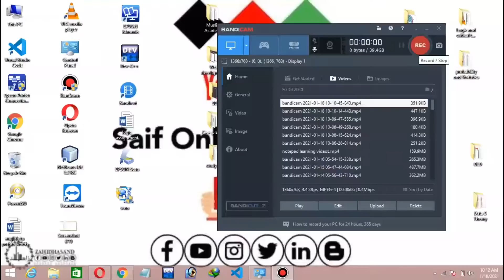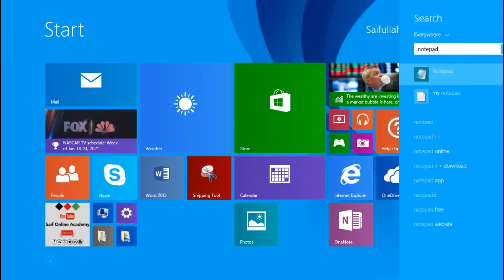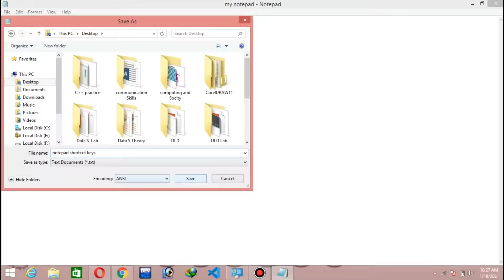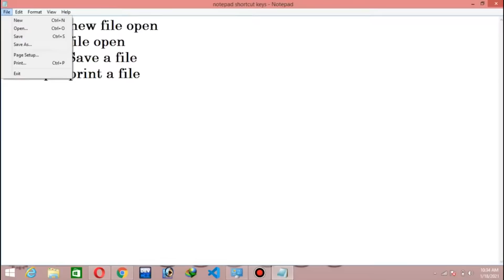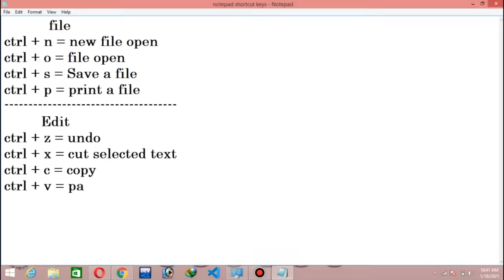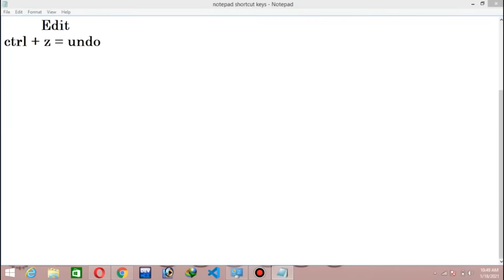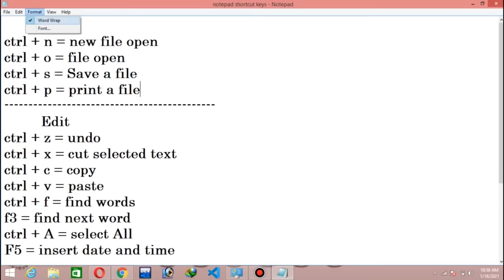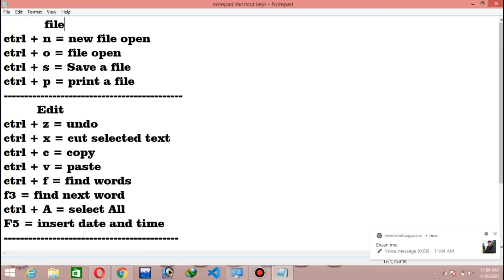د نوټ پيډ مکمل کورس | Notepad Tutorial in Pashto | Notepad Complete Course |Notepad in Pashto 2022